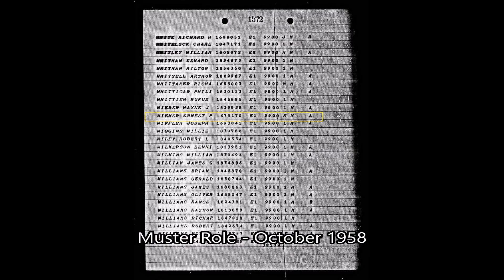Happy Birthday Papa! (Ernie Wiemer) - August 8th, 1938 - 1938 Remembered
A little birthday video we threw together for my grandfather Ernest Palmer Wiemer! August 8, 2017